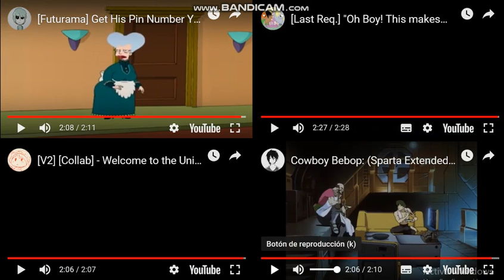Let's Remake FTW 01 --- Sparta Extended Remixes Side-By-Side 445